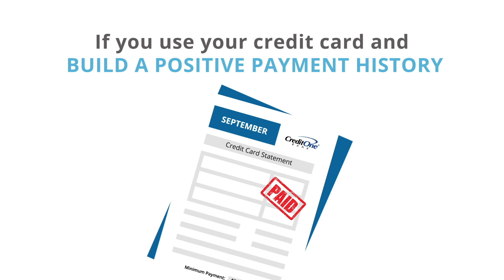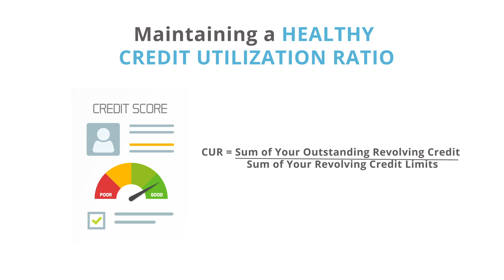Credit 101: How to Earn a Credit Limit Increase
A credit limit increase, or credit line increase, can provide you with ability to purchase more, or more expensive, goods and services. This short video by Credit One Bank, part of their Credit 101 series, explains how credit limit increases are determined and a few steps you can take to increase your chances of getting a credit limit increase. These steps include, but are not limited to, paying your credit card bill on time, every time; maintaining a healthy credit utilization ratio; monitoring your credit reports; and actively managing your credit card account.

To learn more about credit limit increases, on Credit One Central, your online resource for all things credit.